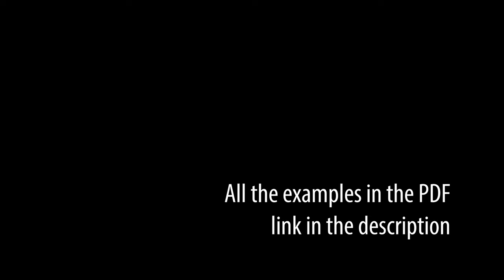Arpeggios on II V I VI7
Combinations of arpeggios on the II-V-I-VI7 formula. The arpeggios used in superimposition are a way to extrapolate from the chords  particular sounds, complex harmonic textures. The arpeggio  solutions are designed to be played in the succession presented, but nothing prevents us from using other even more casual combinations. Logically, the variation of the number of voices in the arpeggio, the sounds become more and more complex, starting from 4 voices to get 5 and then 6 voices. The examples show the possible musical uses of the arpeggios presented.

00:00 - 00:07 Intro
00:07 - 00:28 Combi 1
00:28 - 00:48 Combi 2
00:48 - 01:09 Combi 3
01:09 - 01:30 Combi 4
01:30 - 01:50 Combi 5
01:50 - 02:13 Combi 6
02:13 - 02:27 Outro